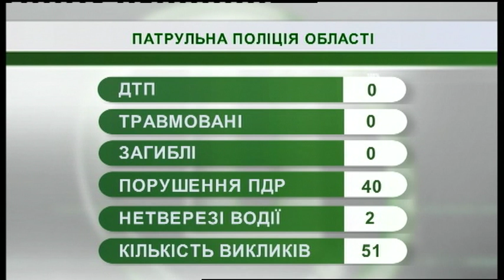15.03.2019. Новини. 07:30